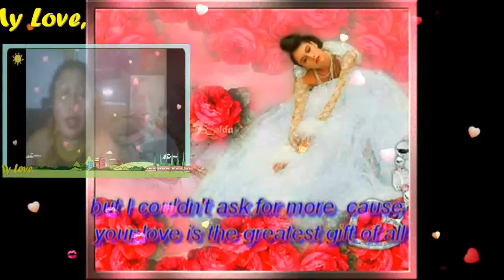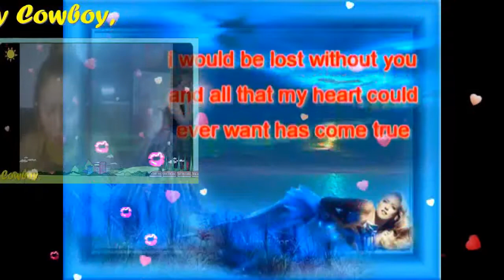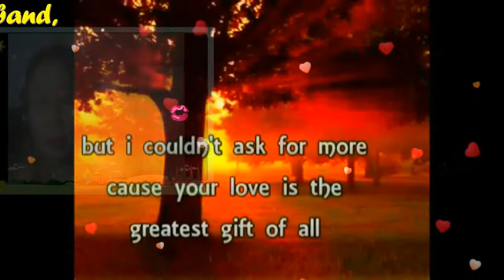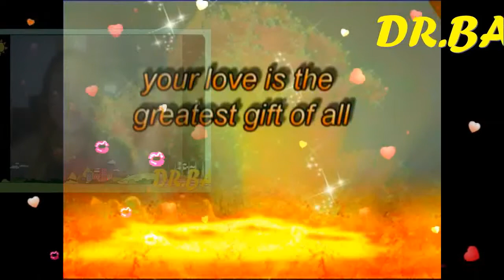Your Love Is The Greatest Gift Of All My Very Handsome Husband,DR.BARRY! Love U More MABUHAY!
Your Love Is The Greatest Gifts Of All. My Love,My Darling,My Cowboy,My Sweet,Caring And Loving Very Handsome Husband,DR.BARRY SORENSON! It's Not The Flowers,Wrapped In Fancy Paper...It's Not A Ring,I Wear Around My Finger...There's Nothing In All The WORLD I Need...When I Have You Here Beside Me,Here Beside Me...So You Could Give Me Wings To Fly And Catch Me If I Fall...Or Pull The Stars Down From The Sky...So I Could Wish On Them All But I Couldn't Ask For More 'Cause Your Love Is The Greatest Gifts Of All...In Your Arms,I Found A Strength Inside Me...And In Your Eyes,There's A LIght To Guide Me...I Would Be Lost Without You...And All That My Heart Could Ever Want Has Come True...So You Could Give Me Wings To Fly...And Catch Me If I Fall...Or Pull The Stars Down From The Sky...So I Could Wish On Them All...But I Couldn't Ask For More 'Cause Your Love Is The Greatest Gift Of All...You Could Offer Me the Sun And Moon...And I Would Still Believe. You Gave Me everything...When You Gave Your Heart To Me...But I Couldn't Ask For More...'Cause Your Love Is The Greatest Gift Off All. You Could Give Me Wings To Fly...And Catch Me If I'm Fall...Or Pull The Stars Down From The Sky...So I Could Wish On Them All But I Couldn't Ask For More 'Cause Your Love Is The Greatest Gifts Of All...My BABY,My Love,My Darling,My Sweet,Caring And Loving Very Handsome Husband,DR.BARRY SORENSON! Love U More MABUHAY!!